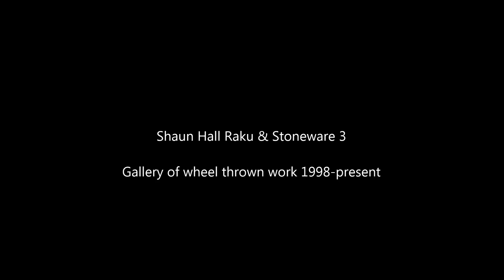Shaun Hall -Gallery of wheel thrown Raku pots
Wheel thrown pottery is definitely my "second string", but none-the-less I do enjoy it- and  it's nice to review your progress after a few years!  I was taught the basics  at College- but never took the discipline seriously.

Some time  in the early  2000's I returned to the wheel and taught myself  on an upright kick wheel. Stylistically, I have learnt all the bad habits there are possible- but I think some nice pots have resulted in-spite of my lack of technique.

I have been supplying wheel thrown pots  to many craft shops and galleries for about 10 years.